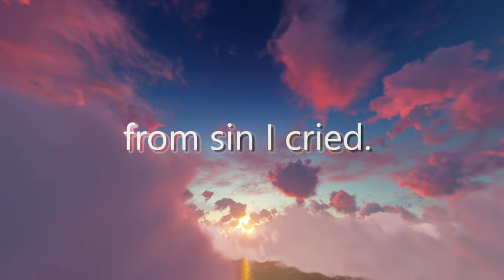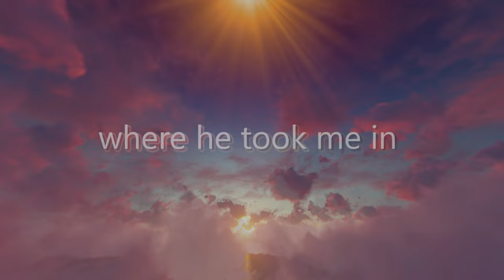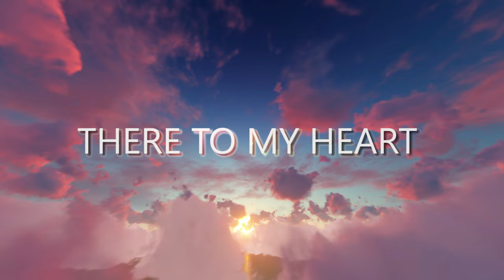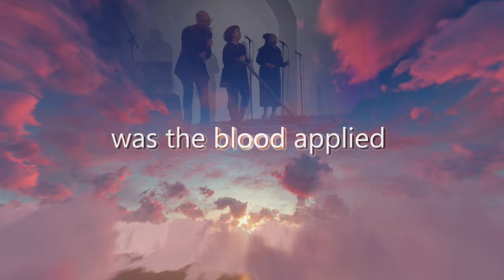BISHOP LEONARD SCOTT - DOWN AT THE CROSS - (OFFICIAL LYRIC VIDEO)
Motown had the Funk Brothers. Stax had Booker T & The M.G.’s. Bishop Leonard Scott has got the sanctified-soulful backing band, Thomas & The Situation. The youthful group and its earnest leader Jeffrey Thomas help the hymns professor refresh this 1878 gem for a new generation. Pheldon PJ Majors Jr.’s sturdy, steady drum strokes are the framework on which this exhilarating musical testimonial is built. The Fender Rhodes, bass, upright piano, and guitar all revolve around the drummer who is following Scott’s earthy lead. A thick-voiced choir surrounds the whole enterprise with passionate support. This kind of gospel music is indeed good news.